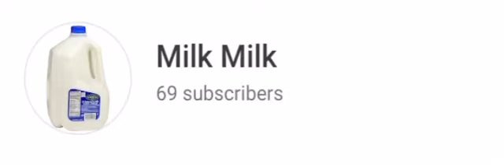Funny! Subciber special!